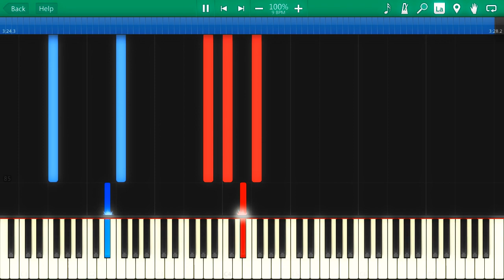High School Musical 3 - Walk Away [Synthesia Piano Tutorial]